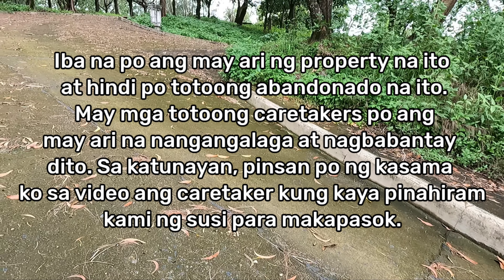Dating Sikat Na Resort Noon / Breathtaking Scenery!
From perspective point of a property vlogger, maganda ang property. May potential na kumita pa ulit. Pero malaking pera ang kakailanganin para ma rehabilitate at muling maibalik ang masayang mukha ng resort na ito na kinalimutan na ng panahon.